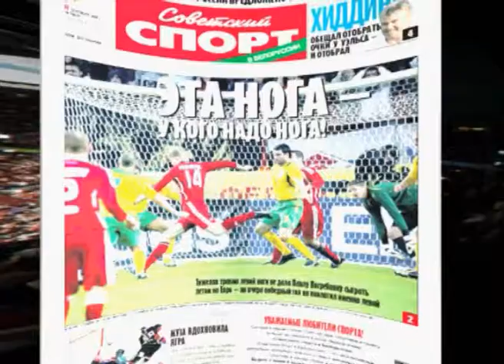Кругом - бело! «Лужники» готовятся к футболу